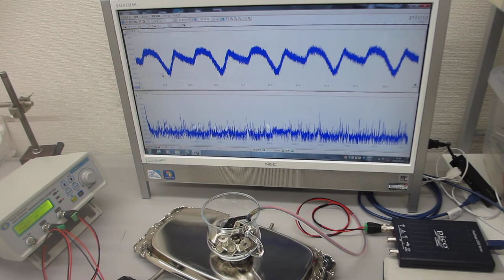超音波発振（スイープ発振、パルス発振、・・・）システム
この動画は、

２種類の非線形共振型超音波発振プローブによる、
３０ＭＨｚ以上の高周波伝搬状態を最適化します。

‹音響特性›
1：線形型
2：非線形型
3：ミックス型
4：ダイナミック変動型
　4－1：線形変動型
　4－2：非線形変動型
　4－3：ミックス変動型